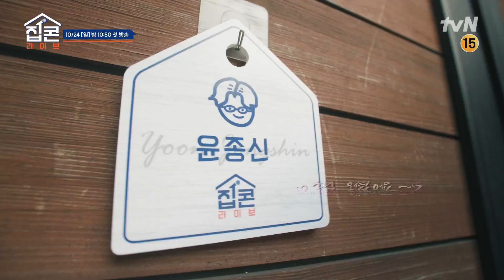[예고] 신나는 공연에 텐션업↗ 장모님도 초대하고 싶어지는 아주 특별한 콘서트♬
집콘라이브
10/24 [일] 밤 10:50 tvN 첫 방송